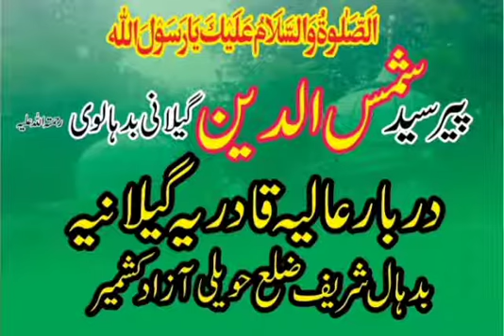Darbar E Aliya Qaderia Gillania Budhal Shareef.دربارعالیہ قادریہ گیلانیہ بدہال شریف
Peer Syed Shamas Ul Din Gillani Budhalvi R A.